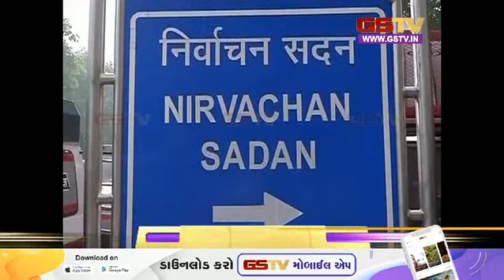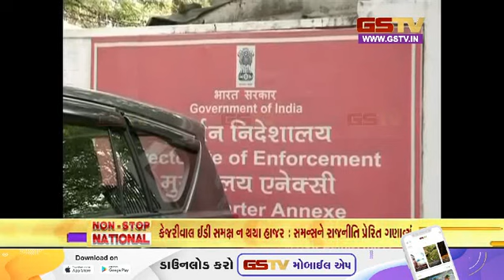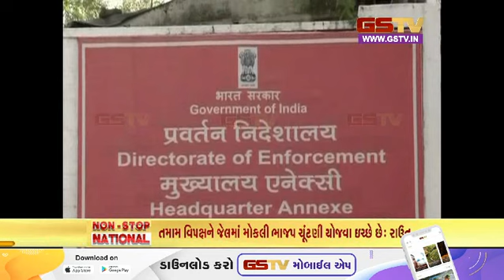નોન સ્ટોપ નેશનલ | 02-11-2023 | Gstv Gujarati News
1.સુપ્રીમકોર્ટ : રાજકીય પક્ષો મળેલા ભંડોળની માહિતી આપે
2.PMModi : કોંગ્રેસ અને વિકાસને છત્રીસનો આંકડો છે
3.નિતીશ કુમાર : ઇન્ડિયા ગઠબંધનમાં કોઈ કામ નથી થઈ રહ્યું
4. Iphone જાસૂસી મામલે કેન્દ્ર સરકારની એપલને નોટીસ
5.કેજરીવાલ ઘેંડી સમક્ષ ન થયા હાજર : સમન્સને રાજનીતિ પ્રેરિત ગણાવ્યું